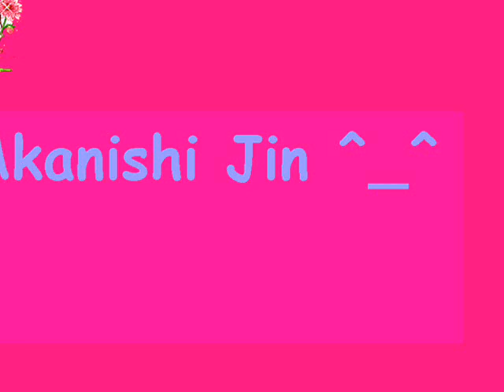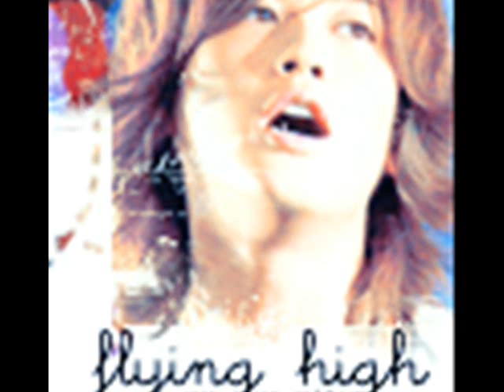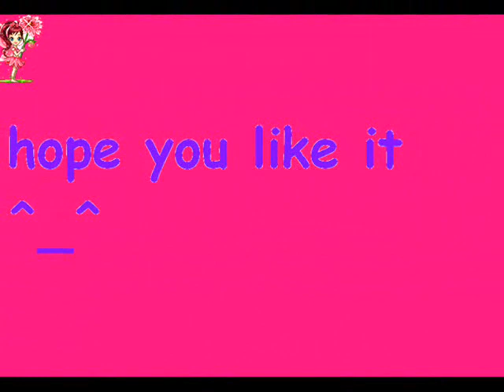kat-tun (akanishi jin)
these were photos of mr. akanishi jin